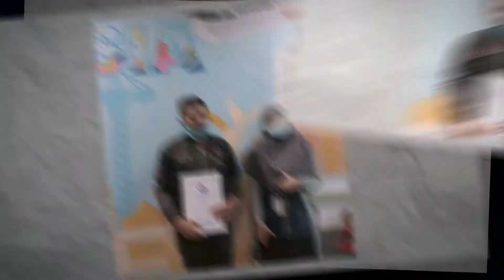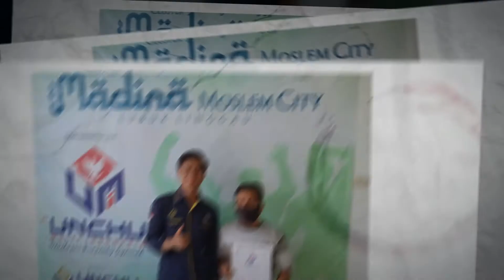KELUARGA BARU UNCHUNESIA AGUSTUS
Mari kita panjatkan puja dan puji syukur kehadirat Allah SWT yang telah memberikan nikmat iman dan sehat kepada kita semua.
Kami ucapkan terimakasih kepada keluarga

Al-kautsar Moslem City-Tangerang

1. M Sidik E5/3
2. Denise Ardiansyah E5/15
3. Heriyanto Chandra D1/20
4. Nanang Kaerul Anwar C7/18
5. Mei Yuliyanti A6/5
6. Herie Septiawan C6/14
7. Umi Yuniarsih C7/7
8. Novian Sudi Kusumawa D1/16
9. Saidi D1/25
10. Yeni Ekowati D6/3
11. Muhammad Sofian A6/4
12. Ngatmi D5/13
13. Muhlisin G3/8
14. Ferdiyanto C7/15
15. Iin Sakinah D1/19
16. Atok Widodo E3/2
17. Hamdan Suherman C7/1

telah bergabung dalam member Rumahku Surgaku dan memilih Alkautsar Moslem City sebagai pilihan rumah dengan harga terjangkau, skema pembelian yang halal, dan berkualitas.

Yuk bergabung menjadi keluarga unchunesia, jangan lewatkan kesempatan memiliki hunian yang nyaman dengan skema pembelian tanpa bunga.

untuk informasi lebih lanjut silahkan hubungi 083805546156